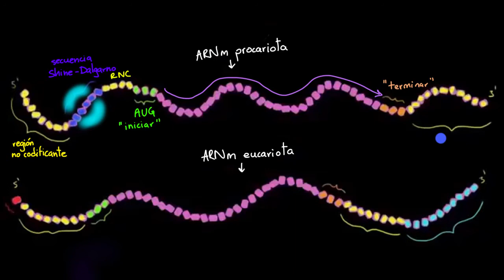Diferencias en la traducción en procariotas y eucariotas | Khan Academy en Español